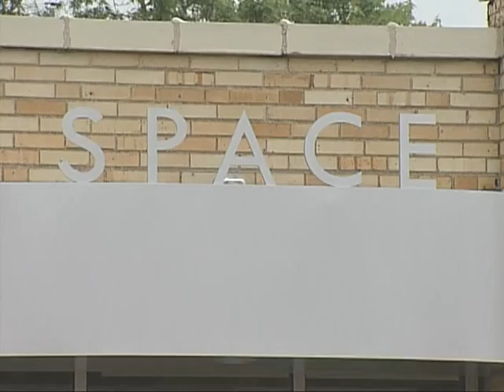Mayor's Spirit Award: Space, LLC.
Mayor Francis Slay recognizes Space LLC as a vibrant part of St. Louis business.